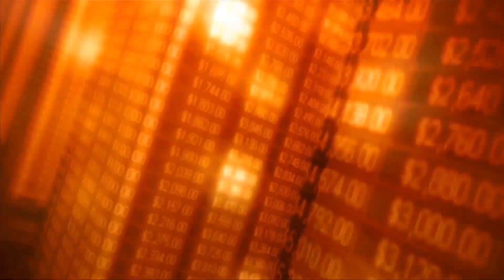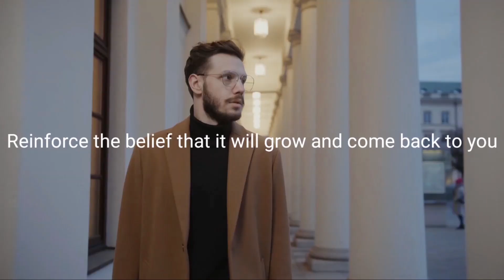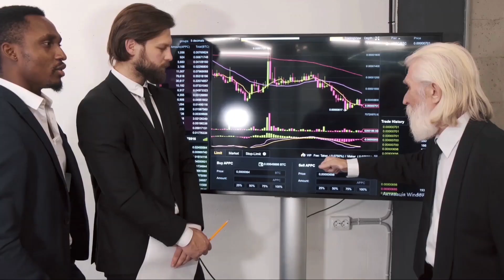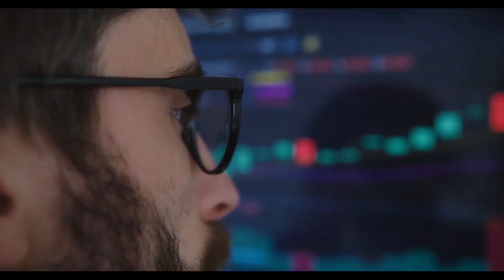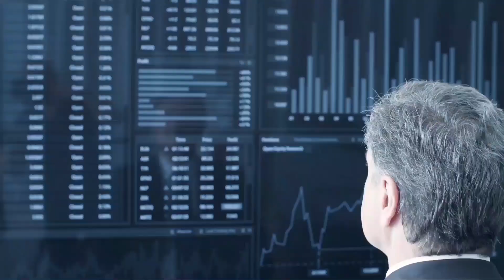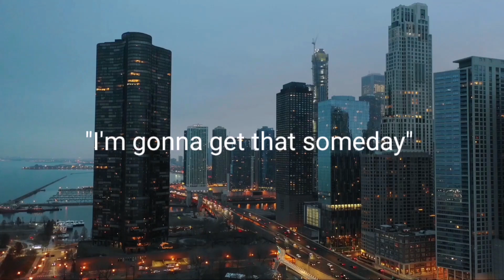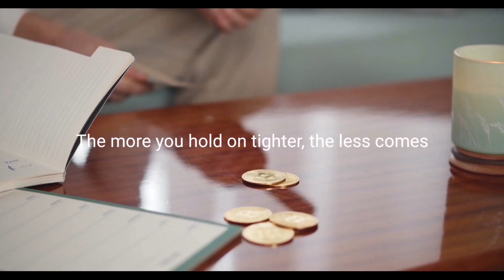5 Money rule secrets will unlock your abundance in 2023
Do you know the basic rules of money attraction and are you following them?
This video will reveal 5 Money rule secrets that will definitely unlock your abundance in 2023.

✨️How To Create Your Dream Life & Take Control Over Your Time, Income, And Destiny In The Modern World

✨️Valuable books to reprogram your mind

✨️ Uncover Your Hidden Potential & Launch The Business That's Right For You

This video will review questions like:
What are money rules to unlock your abundance?
What are the secrets to attracting more wealth?
Are there phrases that block me and what phrases unleash the energy abundance?
How to unleash wealth and abundance?
How these rules can influence your money flow?
What can I do physically to release abundance and wealth energy?
If money is energy, how to release it more into my life?
How these money rules can unlock big income?

1)This video has no negative impact on the original works.It is actually very positive.
2)This video is also for teaching & Informational purposes.
3)It is not transformative in nature.